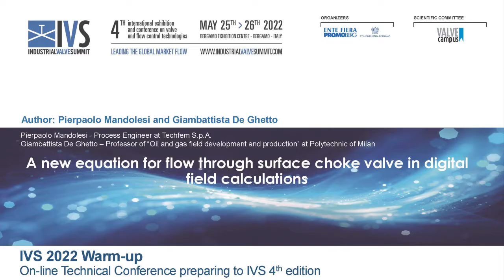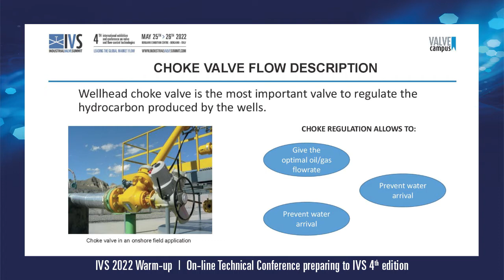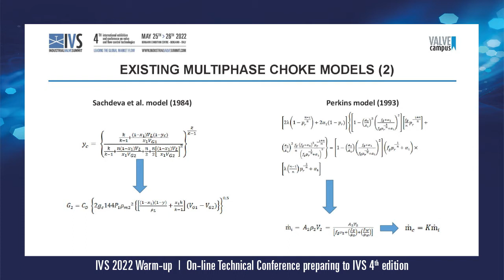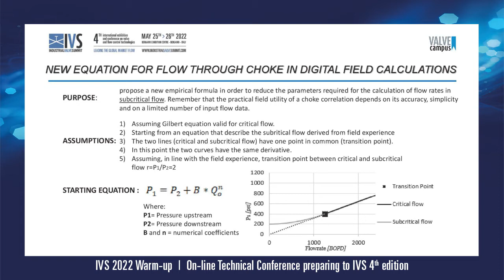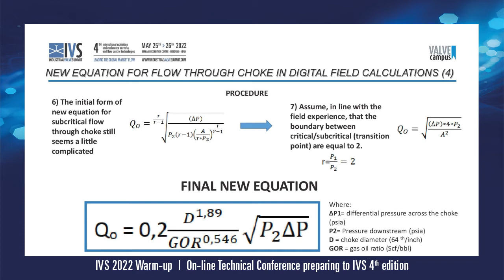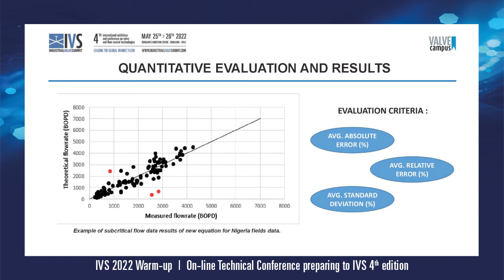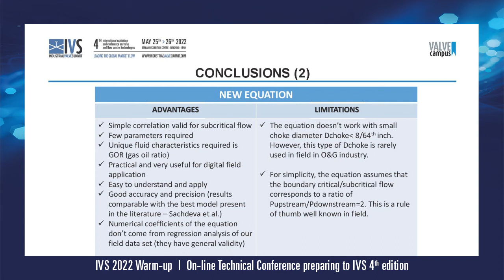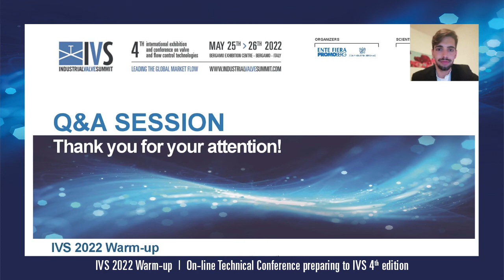01 - IVS 2022 Warm-Up: A new algorythm for flow through surface choke valve in field calculation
Title - A new algorythm for flow through surface choke valve in digital field calculation
Author - Pierpaolo Mandolesi and Giambattista de Ghetto
Company - Polytechnic of Milan, Techfem
Nation - Italy
When - 26th May 2021 – 10:30 AM to 11:00 AM (CET)
Description - In digital fields, leveraging on algorithms and continuous measurements is possible to estimate the daily well flow performance.
The algorithms regard the full production system: from the reservoir to the separator.
The experience has shown that the simpler the algorithms the better. For two reasons. Firstly, when all thealgorithm of the full production system must run, it is convenient to reduce the calculation time.
Secondly, the necessary calibration of the algorithms, when sufficient and appropriate field
measurements are available, is more easy and reliable when they are simple: ideal is having just a few numerical coefficients to be calibrated.
The proposed paper regards an algorithm to model the multiphase flow through the surface choke valve.
Surface choke is a key component of the full production system and allow to regulate the production rate.
The correct algorithm of such flow is fundamental, for example in the daily estimate of the oil rate.
The paper has two fold objectives: 1) critically review the best correlations in literature by using field data, 2)propose a new correlation for the subcritical flow.
The subcritical flow is the most common flow type whereas the critical flow usually regards the green field.
The two-phase subcritical flow is much more complex to model than critical flow and many
sophisticated methods have been proposed in the last decades. They need data that are difficult to precisely calculate or measure in field in the day by day activities.
The correlation that we have developed is very simple and allows to calculate the oil rate and need only the pressure, upstream and downstream, choke diameter and gas oil ratio.
It has been tested versus a data set of 960 real production tests and has exhibited a relative error of -1,2% and an absolute error of 17,6%, whereas the best published models, have showed a relative error of -9,9%and absolute error of 17,2%.
The algorithm has only 3 numerical coefficients that don’t need calculation by regression analysis. Of course in digital field calculations these parameters can be easily calibrated to further improve its reliability.
In conclusion, the new correlation, because of its reliability and simplicity, appears to be preferable to the sophisticated models particularly in digital filed applications.